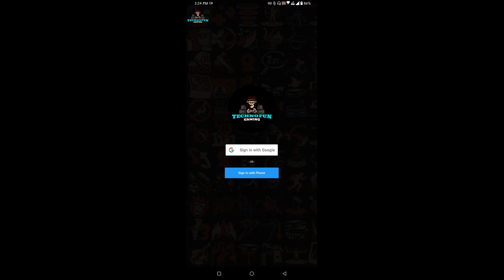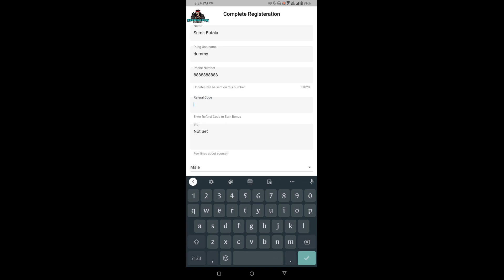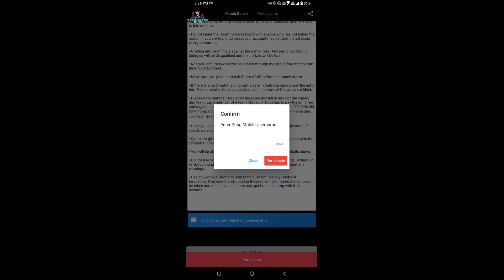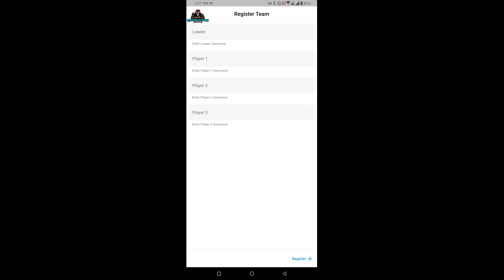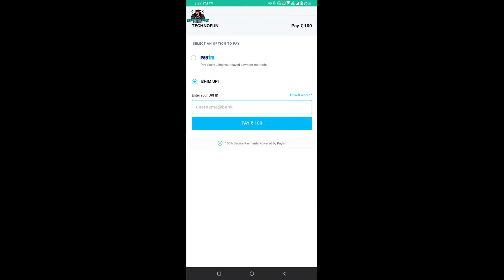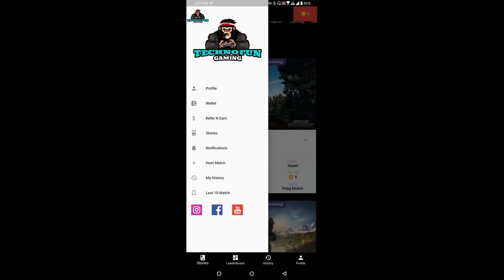PUBG MOBILE TOURNAMENT APP | JOIN FREE/PAID | DOWNLOAD APP | PLAY AND EARN MONEY FROM PUBG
TECHNOFUN Gaming is an Ultimate eSports Platform where you can play tournaments of the most exciting popular games like Pubg Mobile, FreeFire, Fornite, Call of Duty etc.

If link is not working , try to open in Chrome Browser

Get a real Chicken Dinner!

You can download and share the app to earn 30 referral points and your friend will also get 20 points*[limited offer].

On our YouTube Channel, you can watch the live streams of Ongoing PUBG Mobile Tournaments or Matches.

Wanna Organize a Giveaway or Sponsor any PUBG Mobile Match or Tournament?